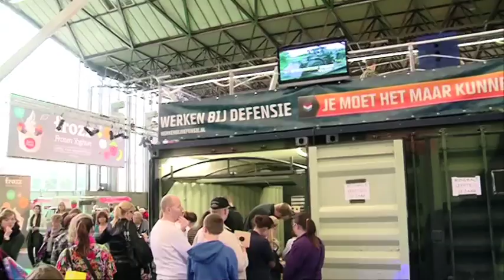YES! Het is Huishoudbeurs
Uit het PowNews van 22 februari, 2013: YES! Het is weer Huishoudbeurs. Op zoek naar gratis spullen met Jan Versteegh.